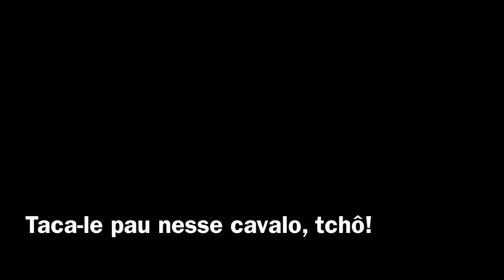Tacale pau nesse cavalo tchÔ!